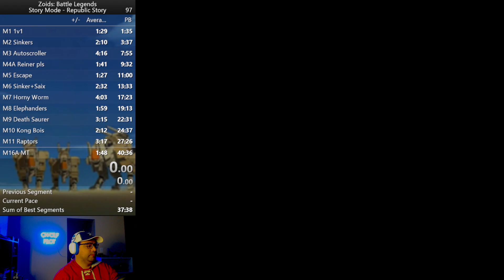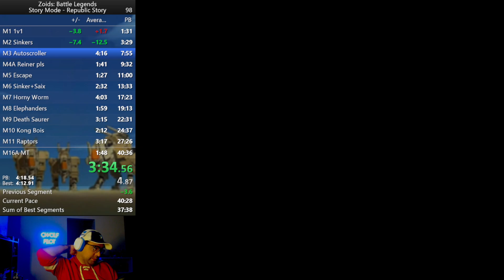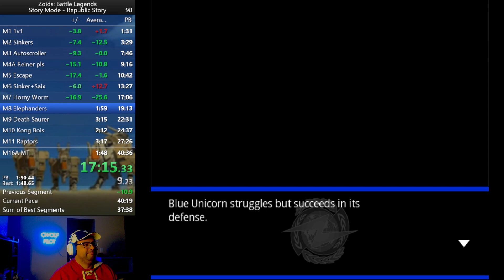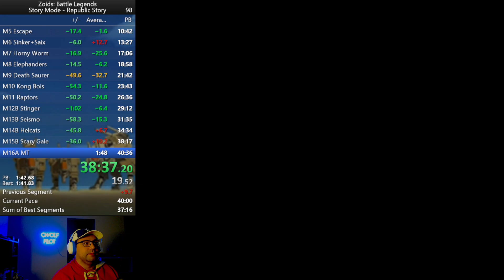Zoids Battle Legends | Republic Mission Mode Speedrun in 39:56 (emulator) [WR]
Sub 40 WOOOOOOOOOOOOOOOOOOOOOOOOOOOO